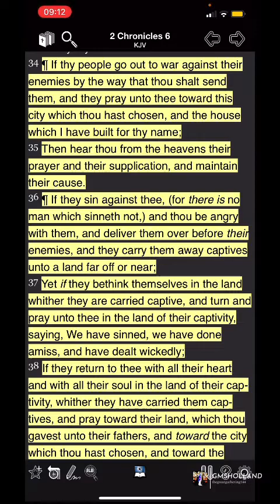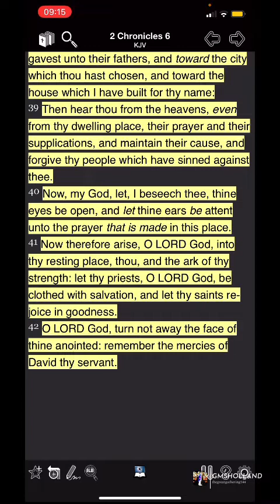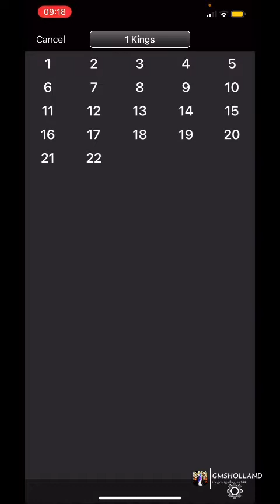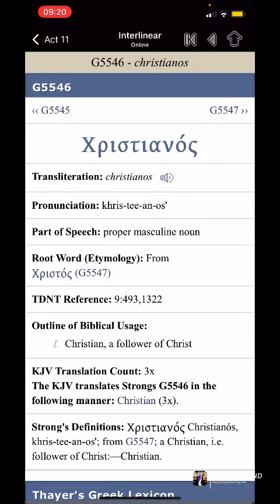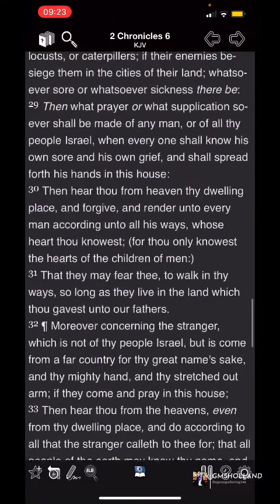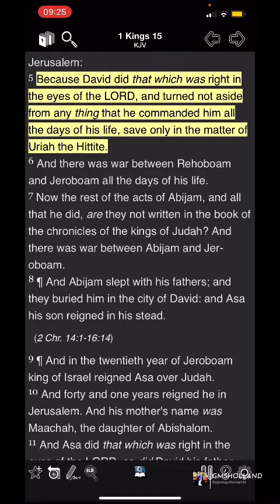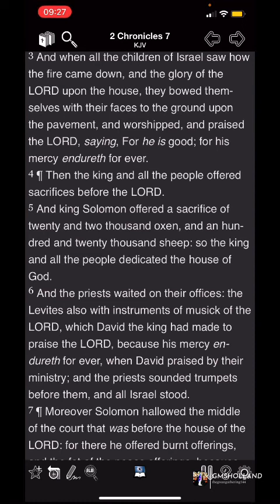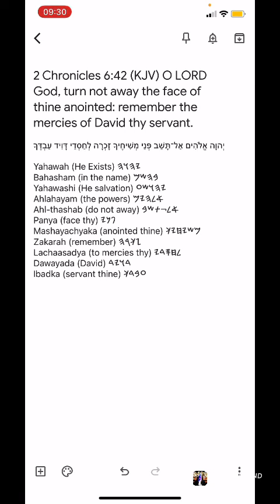HEBREW PRAYER #95: REMEMBER THE MERCIES OF DAVID PRAYER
2 Chronicles 6:42 (KJV) O LORD God, turn not away the face of thine anointed: remember the mercies of David thy servant.

יְהוָה אֱלֹהִים אַל־תָּשֵׁב פְּנֵי מְשִׁיחֶיךָ זָכְרָה לְחַסְדֵי דָּוִיד עַבְדֶּךָ

REMEMBER THE MERCIES OF DAVID PRAYER

Yahawah (He Exists) 𐤉𐤄𐤅𐤄
Bahasham (in the name) 𐤁𐤄𐤔𐤌
Yahawashi (He salvation) 𐤉𐤄𐤅𐤔𐤏
Ahlahayam (the powers) 𐤀𐤋𐤄𐤉𐤌
Ahl-thashab (do not away) 𐤀𐤋𐤗𐤕𐤔𐤁
Panya (face thy) 𐤐𐤍𐤉
Mashayachyaka (anointed thine) 𐤌𐤔𐤉𐤇𐤉𐤊
Zakarah (remember) 𐤆𐤊𐤓𐤄
Lachaasadya (to mercies thy) 𐤋𐤇𐤎𐤃𐤉
Dawayada (David) 𐤃𐤅𐤉𐤃
Ibadka (servant thine) 𐤏𐤁𐤃𐤊